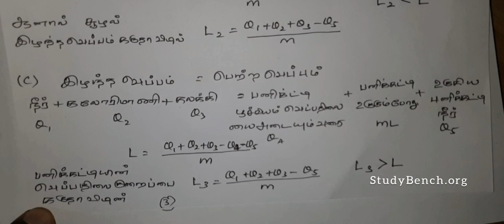2017 physics MCQ/ 36 - Tamil medium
The first in a series of videos initiated by StudyBench. Here, MCQ questions 36 from the physics paper of the year 2017, are discussed.

கடந்த கால வினாக்களிற்கான விளக்க காணொளி
2017 – பௌதீகவியல்

உயர்தர கணித விஞ்ஞான பிரிவு மாணவர்களிற்கான பௌதீகவியல் பாடத்திற்கான 2017 ம் ஆண்டு கடந்தகால வினா தொடர்பான குறிப்புக்கள்